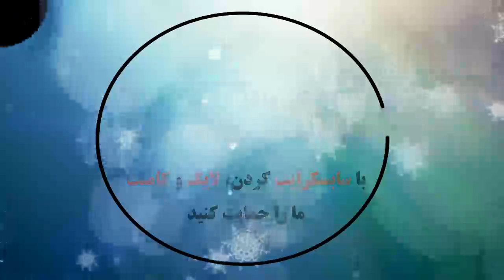Boca Juniors 2 - 2 River Plate | Copa Diego Maradona | Fase Campeón | Gupo A Fecha 4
Boca Juniors 2 - 2 River Plate: All Goals & Extended Highlights